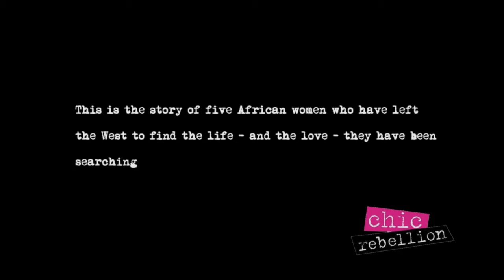Celebrating Gems of Africa: 'An African City,' African Health Now and African Restaurant Week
Music, mingling, great food and beautiful people--the scene at New York African Restaurant Week was a vibrant mix of some of the continent's brightest new leaders! Watch as "Chic Peek" host Hia Endeshia works the crowd and connects with African Restaurant Week founder Akin Akinsanya, African Health Now founder Nana Eyeson-Akiwowo, "An African City" executive producers Millie Monoyo and Nicole Amarteifio, and the gorgeous star of "An African City," MaameYaa Boafo.

ChicRebellion.TV is the first and only Internet TV network for women of color. We create, curate and syndicate original web series and videos that CELEBRATE YOU! We wanted a space for women of color to be able to tell and share their stories. You are for more than the "bitches" and brawls of reality TV, you are more diverse than traditional media wants to allow. We got you, we know you, we ARE YOU! Finally, your true reflection in media!

Don't miss a thing! The best videos created and curated for YOU!